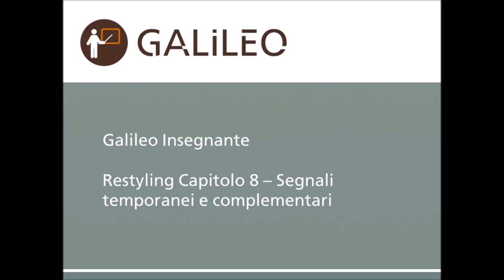Capitolo 8 - Segnali temporanei e complementari